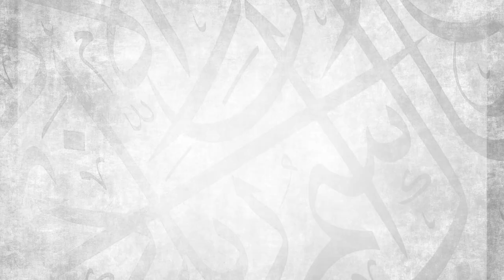Examples of Women Challenging Men in Knowledge || Ustadh Abdulrahman Hassan || AMAU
Many of us are simply unaware of the rich tradition of female scholarship in the religion of Islam. Join Ustadh Abdulrahman Hassan on an awe-inspiring journey through history and discover some of the greatest women our Ummah has ever seen. Reignite your passion for seeking knowledge and be sure to inform the women in your life of this new course so they can do the same!

BarakAllahu feekum.